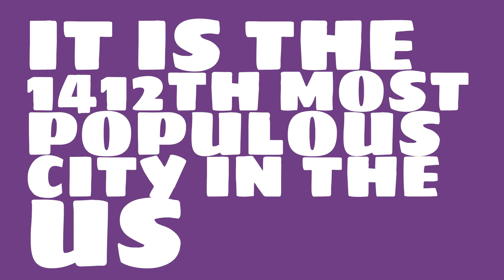How does the population of Ponca City, OK compare to Manhattan?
What is the population of Ponca City, OK? How does the size of Ponca City, OK compare to other cities?